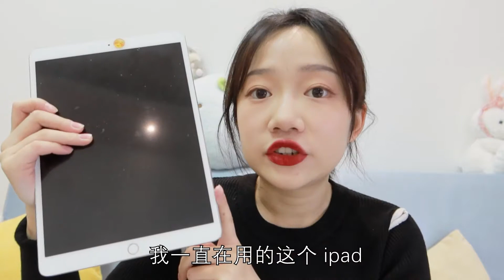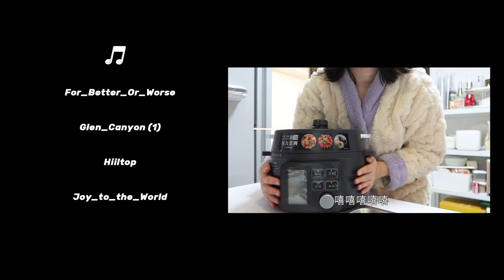不愛吃菜怎麼辦？妹子教你做超簡單的白菜煎餅，脆爽可口營養滿分！ | 小星星本鑫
在家做個簡單美味的小白菜煎餅，不愛吃菜星人必學！做法超級簡單，一顆小白菜不知不覺全掃光！脆爽可口營養滿分！

🎬往期視頻推薦~

我是你們的小星星⭐讓我們一起做生活的有心人吧
✌試試關注這個快樂的女孩呢？收穫快樂！ ✌